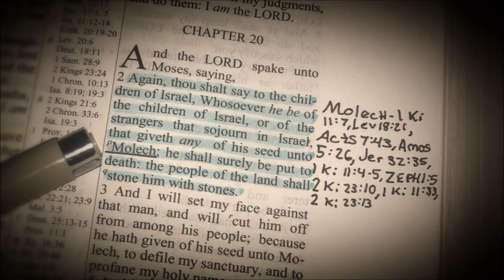False God Molech & Idol Worship In 2017